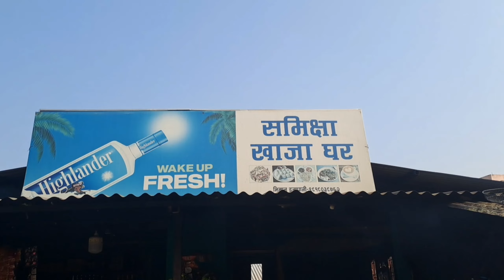KATHMANDU DEKHI JHAPA TIHARMA || BIKRAM RAJBANSHI VLOGS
Track:Divyansh Shriva Flutist_Apna Bana le Piya[MusicOcean]

Track:-Divyansh Shriva flutist_BAARI Flute cover[MusicOcean]

MELA BAJAR GUMGAM HALE AAXA HALE